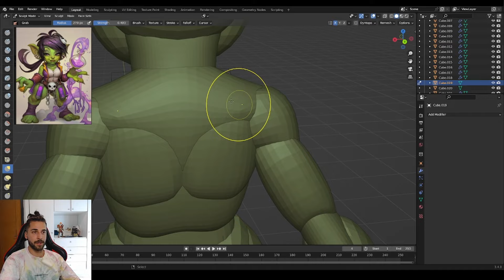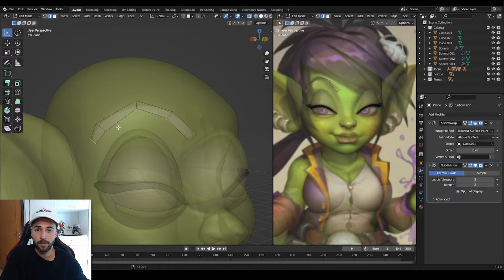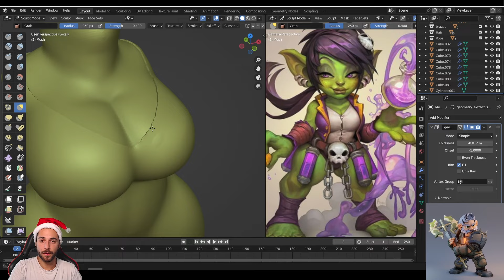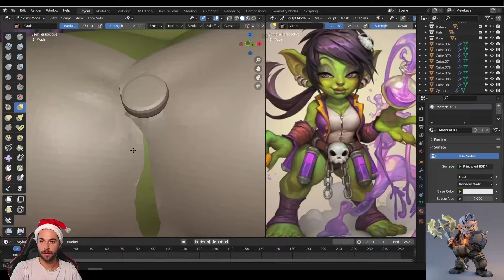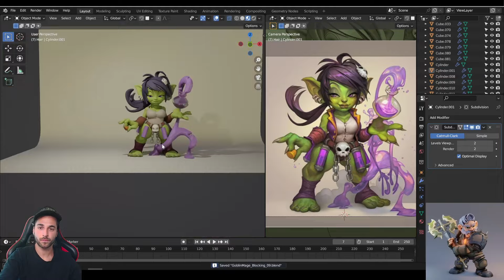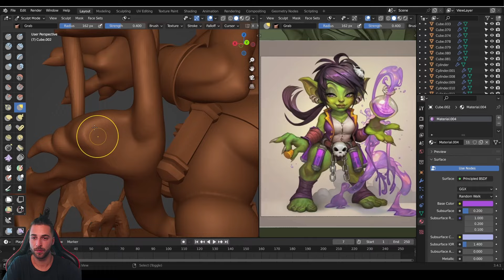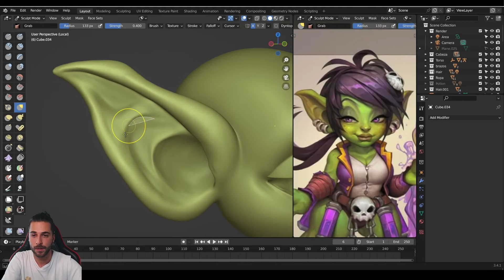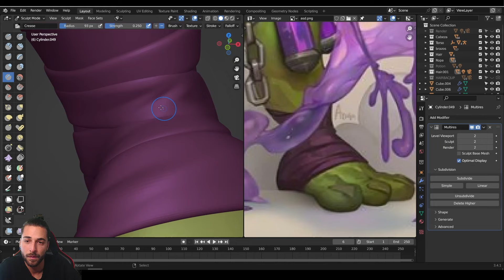Female Goblin Creation in Blender from scratch to render Timelapse